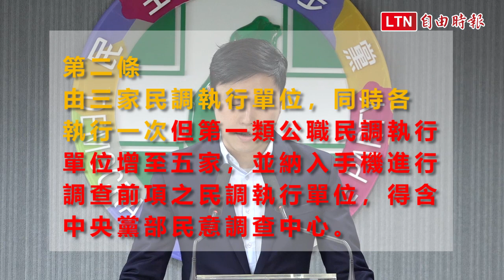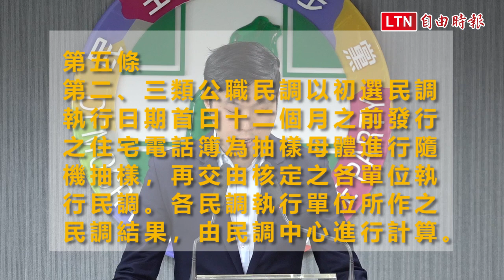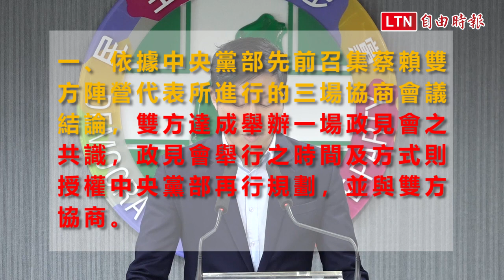確定了！蔡賴初選6/10-14民調 手機市話各半、對比納韓柯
民進黨中執會今討論總統初選日程相關事宜，會中共識不經表決通過24名中執委提案，修正民調辦法。總統初選民調採手機、家戶民調各半，對比式民調3人對比，納入國民黨高雄市長韓國瑜及台北市長柯文哲，6月10日至14日進行民調。民調執行前進行一場電視政見會，時間及方式授權中央黨部規劃，並與雙方參選人總統蔡英文與前行政院長賴清德協商。